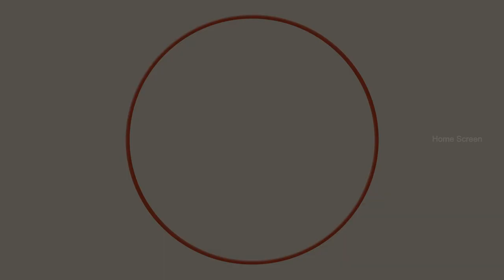Nidra Malayalam Movie | Part - 06 | Sidharth Bharathan | Rima Kallingal | Jishnu Raghavan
Grit your teeth to watch movie scenes from Nidra Malayalam Movie starring Sidharth Bharathan & Rima Kallingal in leading roles.

Nidra is a 2012 Indian Malayalam-language romantic thriller film directed by Sidharth Bharathan in his directorial debut. Aswathy decides to marry her childhood friend Raju, who was a mentally ill patient. But her life takes a turn when he starts behaving in a peculiar way .

Movie Credits :-
Directed by : Sidharth Bharathan
Screenplay by : Santhosh Echikkanam, Sidharth Bharathan
Story by : Ananthu
Produced by : Sadanandan Rangorath, Debobrath Mondal
Starring : Sidharth Bharathan, Rima Kallingal, Jishnu Raghavan, K. P. A. C. Lalitha, Vijay Menon
Cinematography : Sameer Thahir
Edited by : Bavan Sreekumar